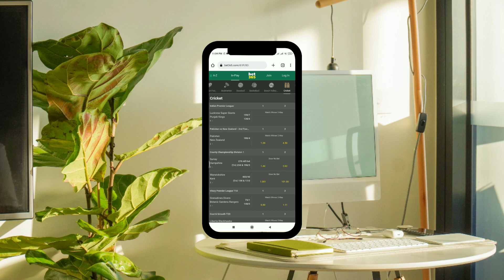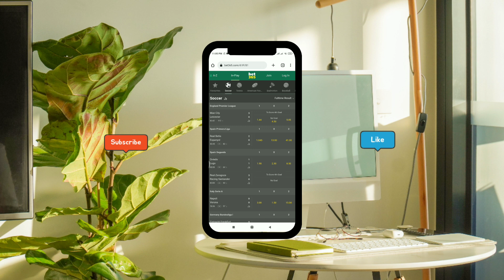Bet365 Jio Main Nahi Chalega Ab - Bet365 Big News 2023 - Tamil Nadu Betting App Banned 😱😱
aaj ki video main maine btaya hain maine jio main bet365 work nahi karega ab.